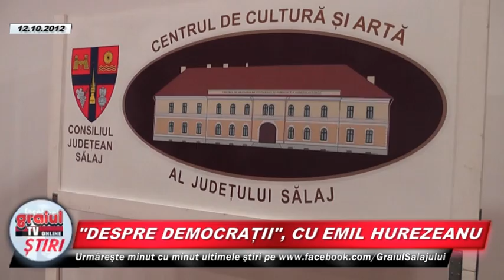DESPRE DEMOCRATII, CU EMIL HUREZEANU